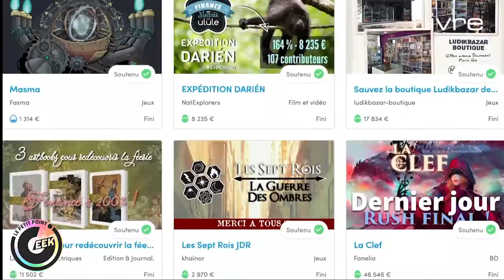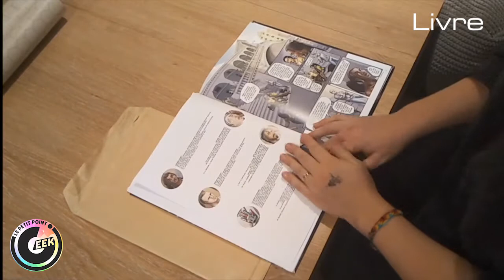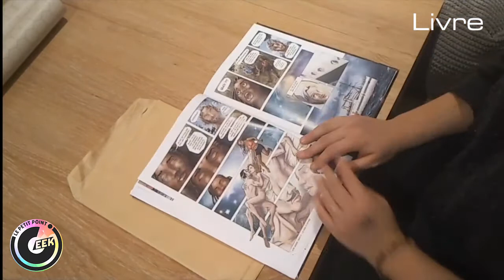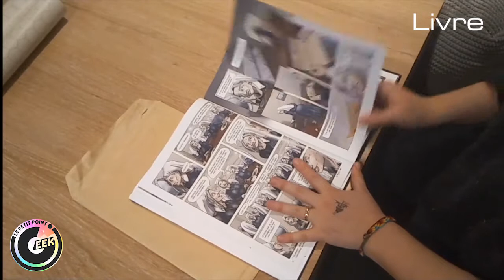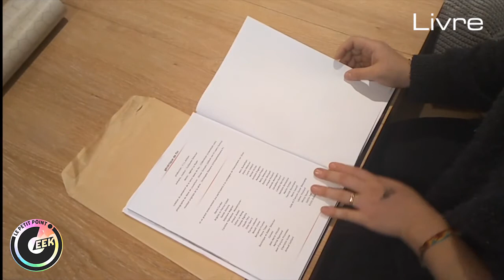unboxing : Ariane Dabo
Video subtitles in multiple languages
Découvre avec Marie la BD ArianeDabo créée par Guillaume
un crowdfunding réussi !